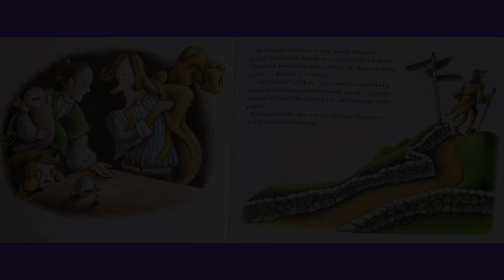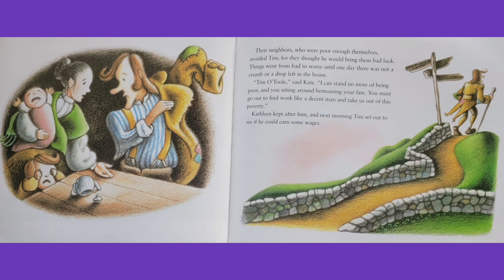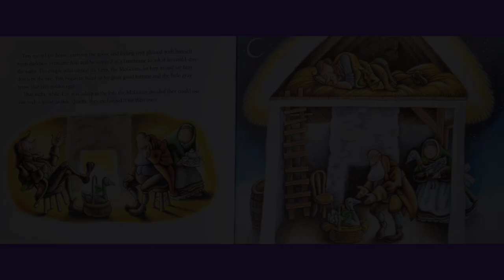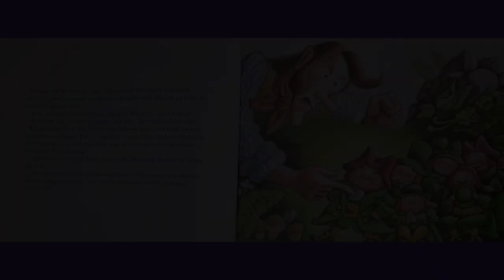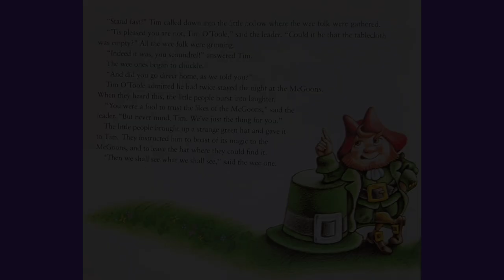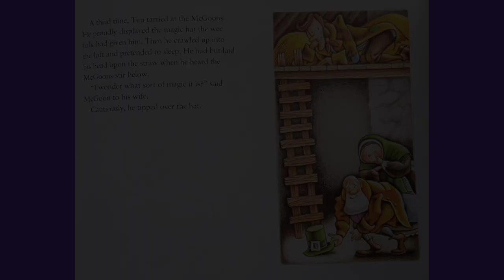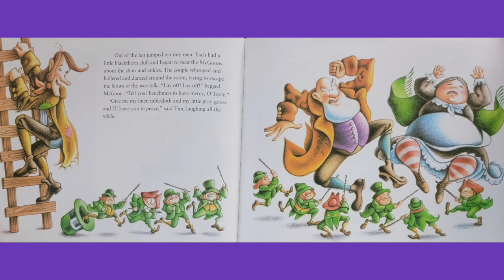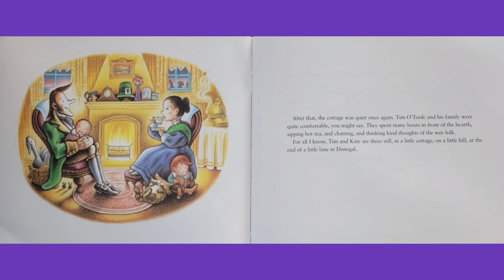🍀 Tim O'Toole and the Wee Folk A Irish Tale Read Aloud Kid's Book